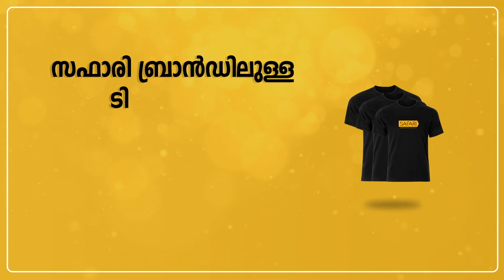Gandhimathi Balan 11 | Charithram Enniloode 2106 | Safari TV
Gandhimathi Balan 11 | Charithram Enniloode 2106 | SafariTV

|| ANTI-PIRACY WARNING ||